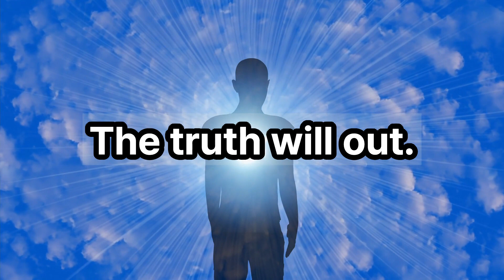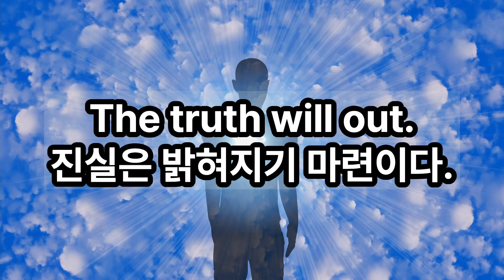The truth will out. 진실은 밝혀지기 마련이다.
The truth will out.
진실은 밝혀지기 마련이다.

我能做到。
让我们通过重复在 15 分钟内记住！！
我能做到。
15 मिनट में रिपीटेशन के जरिए याद करते हैं !!
Puedo hacerlo.
できます。

BTC Deposit Address
14qW6emo3r67FWFMC2v1oQZd3TvWJNfEmR

Network
Bitcoin